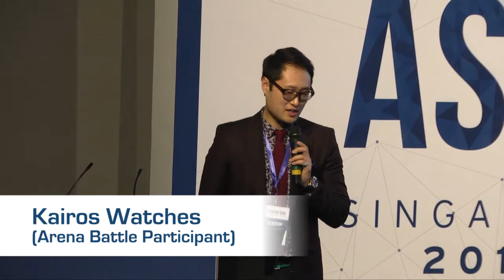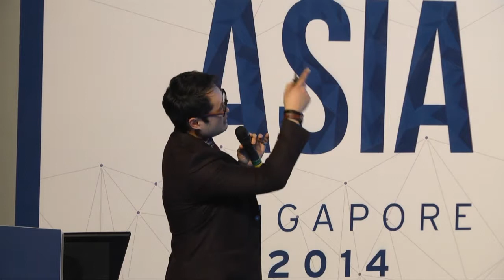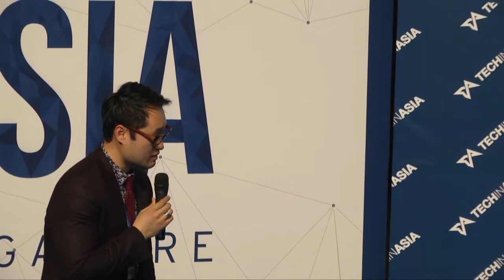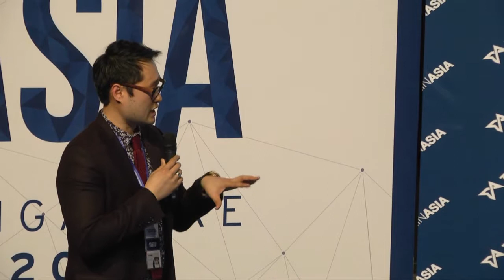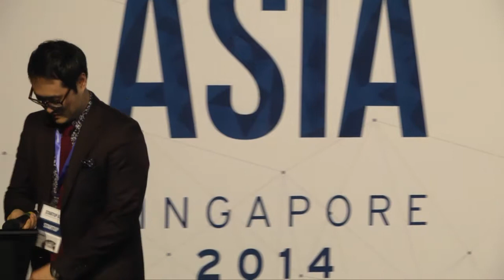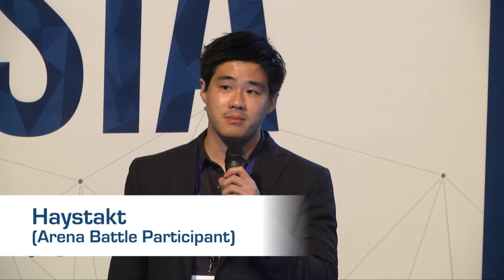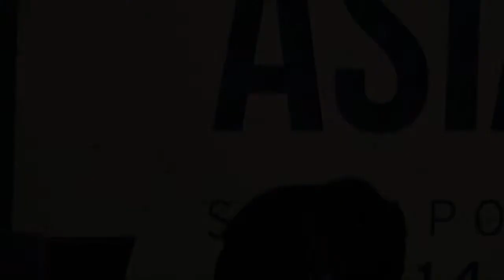[Startup Asia Singapore 2014] Arena Battle #1 - #5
Arena Battle: Pitches #1 - #5

#1: Kairos Watches (Korea)
#2: StudyPact (Japan)
#3: Proxperty (Singapore)
#4: Haystakt (Singapore)
#5: Astroscale (Singapore)

Highlights from day 2 afternoon sessions at Startup Asia Singapore 2014

Startup Asia Singapore 2014
May 7-8, 2014 at the Biopolis

About Tech in Asia:
Based in Asia, Tech in Asia is an online technology news company with team members all across the region. As a crew of journalists and bloggers who are passionate about Asia's tech news, Tech in Asia is united under one goal -- to create a great Asia-focused tech news site to tell the world about the wonderful things that are happening here.